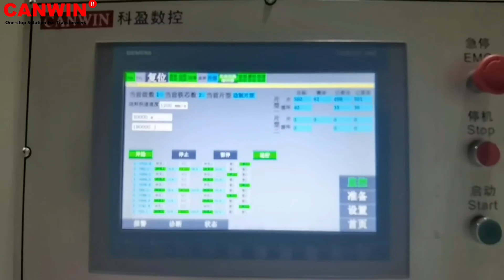CANWIN | Automatic lamination Cut To Length Line CAH (23)-400LA | Transformer Core Cutting Machine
✅ Two O punch and one V notch can work at the same time to produce transformer core pieces with 3, 5, 7 steps in vertical direction and 3, 5, 7 steps in horizontal direction.
✅ Automatically stacked into 20 columns and used for the core assembly
✅ Embedded operating terminal can complete parameter setting quickly and conveniently.
💪 This machine is special for transformer lamination manufacturing.
👉 Welcome for any inquiry，brand you love, price you want.